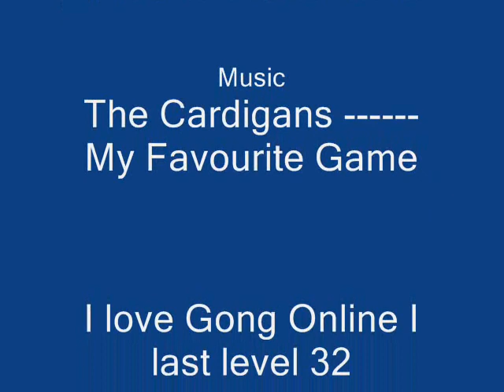Gong Online Player Screenshots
Hi I am showing you my screenshots in Gong Online.
My Favourite Game Gong Online
Music name : The Cardigans - My Favourite Game